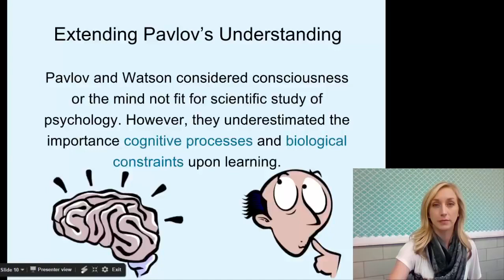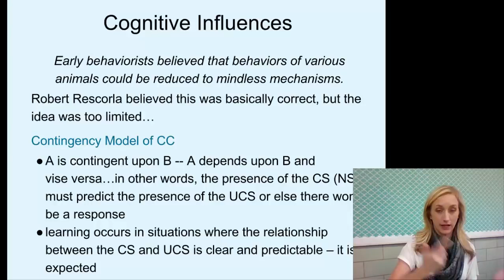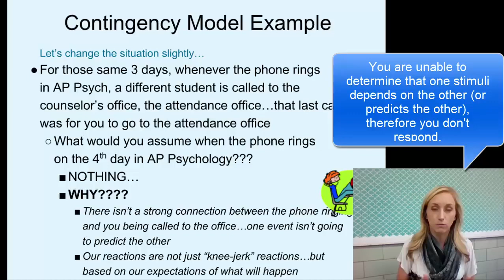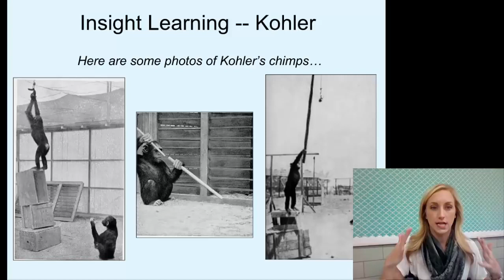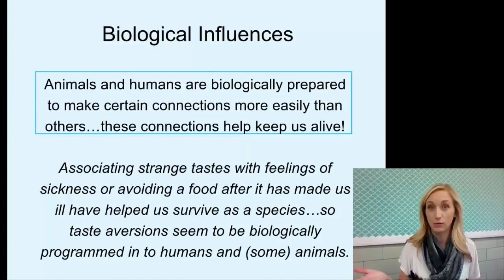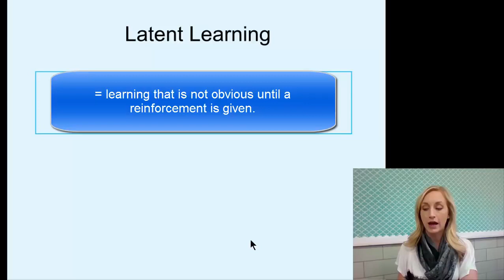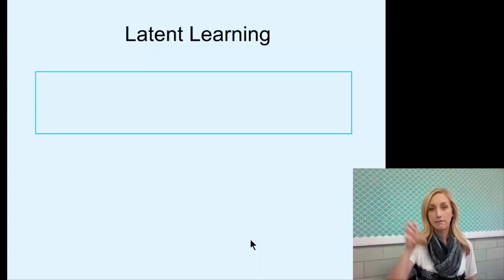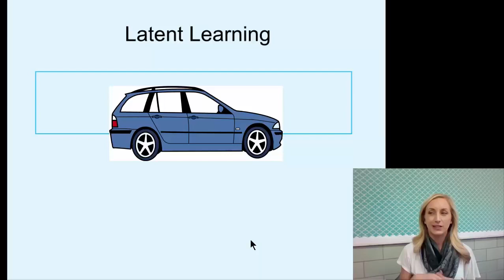Extending Classical Conditioning Flipped Notes Part Two for AP Psychology by Mandy Rice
We wrap up our discussion of classical conditioning in this video by discussing Robert Rescorla's contribution with the Contingency Model.  He adds cognition to learning.

Finally, be sure to check out all we've got going on at our